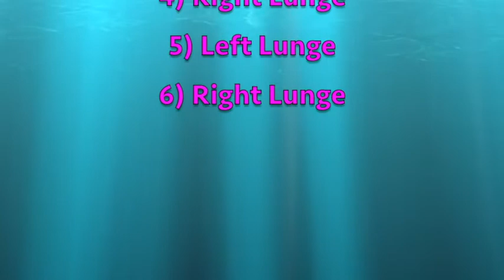Mirko Gozzoli & Alessia Betti - Foxtrot - Combination 2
Contra Check, Ronde, Twist Turn, Right Lunge, Left Lunge, Right Lunge